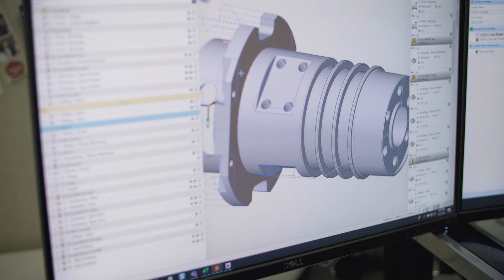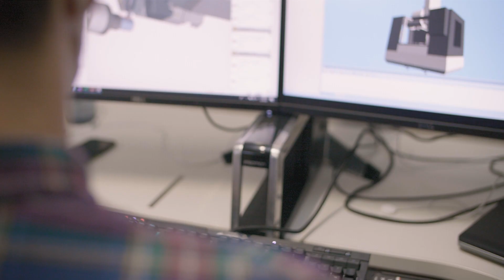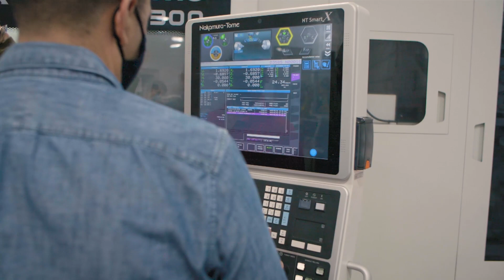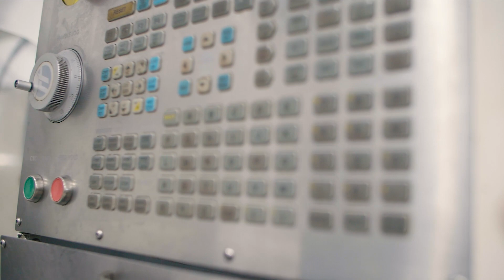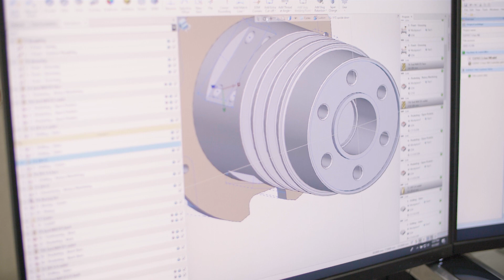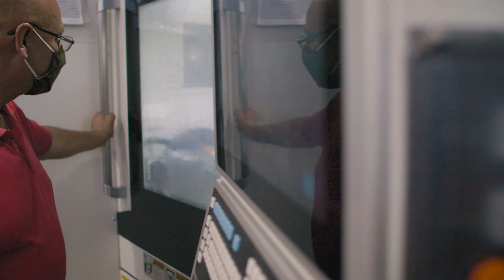ESPRIT and WET leaders talk shop on innovation, outsourcing, and changing state of manufacturing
Southern California’s WET creates water features that are cut above the fountains you might see at your local mall or city park. If you’ve ever scrambled for a prime spot to watch The Fountains of Bellagio in Las Vegas or booked a once-in-a-lifetime experience at The Dubai Fountain at Dubai’s Burj Khalifa skyscraper (the tallest building in the world), you’ve enjoyed WET’s work. For the last 12 years, WET has partnered with DP Technology Corp.’s ESPRIT CAM system to help them make their magic. ESPRIT’s advanced capabilities, world-class customer service, and expertise in a time of crisis have helped reduce the team’s setup time, allowing them to meet demanding deadlines for their spectacular projects. Join Paul Ricard (Co-Founder and President of DP Technology) and Mark Fuller (President and CEO of WET) as they discuss the importance of adaptation, particularly in uncertain times.